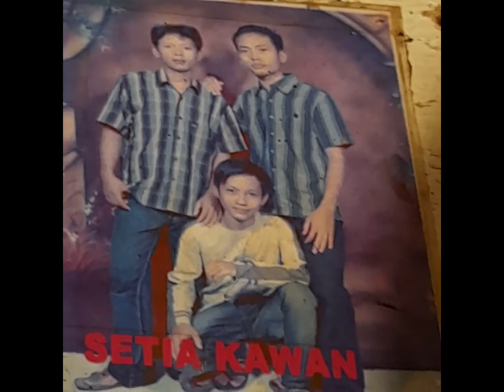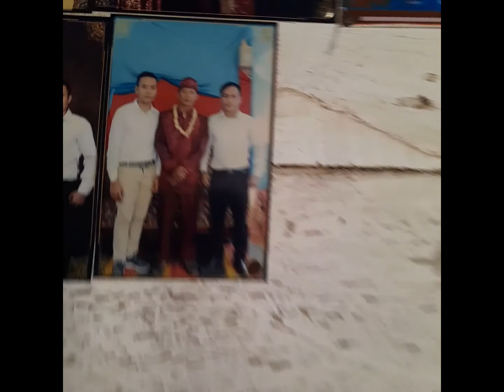WOOOW MUDAH BANGET CARI UDANG TERBESAR DI SUNGAI INI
Petualangan mencari udang udang petualangan gadis desa